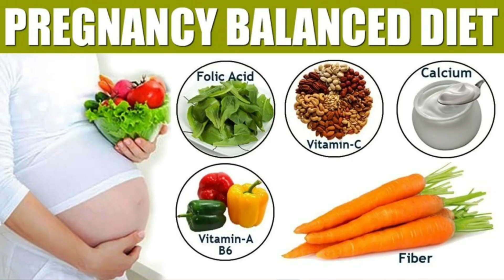20kg weight loss after Pregnancy